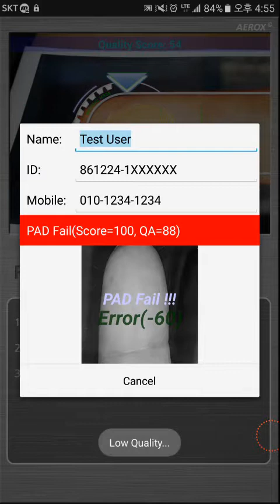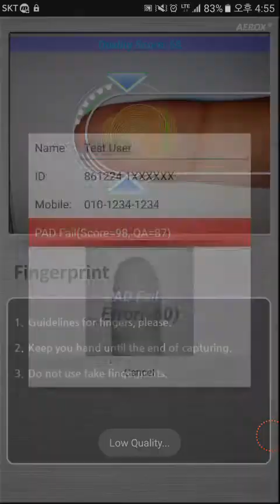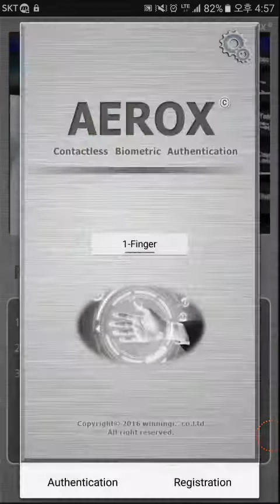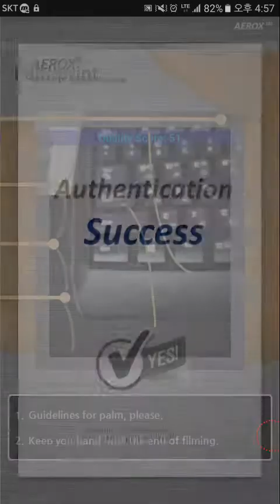Contactless(touchless) fingerprint & palmprint PAD(Presentation Attack Detection) using smartphone